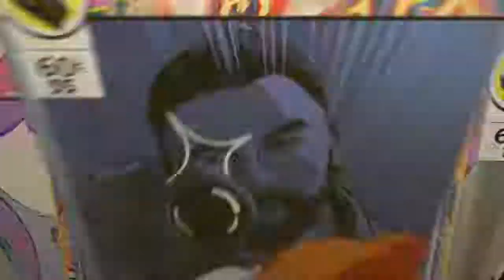Spider-Man: Part 9: Sinister Six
There's a prison break at Rykers and Spider-Man is here to stop it, but it's nother compared to the prison break at The Raft which releases  Spider-Man's 5 greatest villains. Electro, Vulture, Scorpion, Rhino, and Mr. Negative. But there's another man in the mix, the instigator of the prison break, and the leader of the Sinister Six. Doctor Octopus!
Have a Corny Day!